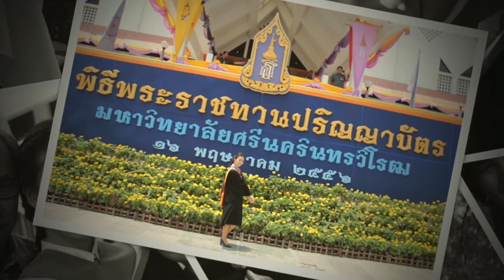PAT's Gradution Ceremony